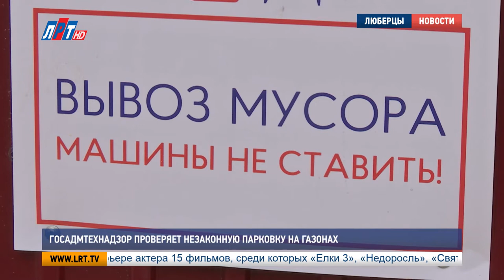Госадмтехнадзор проверяет незаконную парковку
Инспекторы Госадмтехнадзора выявляют нарушения парковки автотранспорта. На днях они провели очередную проверку в Люберцах. Кроме размещения автомобилей на зеленых насаждениях, в поле зрения сотрудников надзорных органов попали и другие нарушения.

Одним из проблемных участков Люберец, где наиболее часто выявляют нарушения – проспект Победы в микрорайоне 7-8. Несмотря на предписания инспекторов, местные жители оставляют личный транспорт в неположенных местах. По обе стороны магистрали на зеленых насаждениях припаркован целый ряд автомобилей.

Алексей Левшин, заместитель начальника территориального отдела No 15 Госадмтехнадзора МО:
"Это административное правонарушение, по данному факту нарушители будут привлечены к административной ответственности. Ответственность предусмотрена в виде штрафа от 1-5 тысяч рублей. Постановление направляется путем ОЦП, без участия владельцев транспортного средства".

Нарушения парковки были выявлены и во дворах. Недалеко от дома No4 инспектор Госадмтехнадзора зафиксировал автомобили, препятствующие вывозу мусора. Владельцам транспортных средств также грозит денежный штраф, в этом случае более крупный – от 3 до 5 тысяч рублей. Напомню, что пожаловаться на незаконную парковку можно с помощью мобильного приложения «Народный инспектор».

"Фото и видеоматериалы поступают от граждан путем видео, фотофиксации. Специальная программа устанавливает место и время. Информация поступает к нам, и мы рассматриваем 02.06 СКЛ 02.09 Необходимо отметить, что не все фотографии соответствуют требованиям по составлению административных материалов, и поэтому, не все постановления, не все нарушители привлекаются к административной ответственности".

С начала этого года с помощью мобильного приложения было оштрафовано около 50 автовладельцев.  Всего за последние 5 месяцев в территориальный отдел No15 поступило более 700 обращений от «народных инспекторов».

Луиза Егиазарян. Александр Дегурко